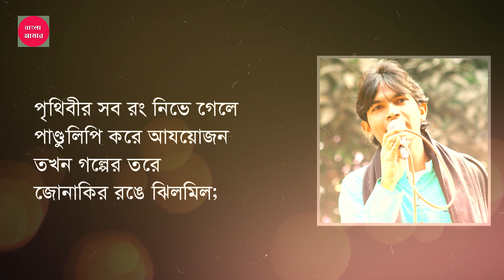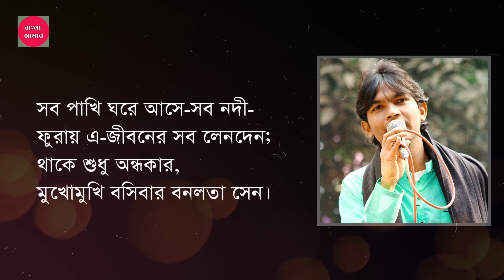Banalata Sen Kobita Abritti | বনলতা সেন | Jibanananda Das | জীবনানন্দ দাশ | বাংলা কবিতা আবৃত্তি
বাংলাকবিতা - বনলতা সেন, কবি - জীবনানন্দ দাশ
Poem: Banalata Sen, Poet: Jibanananda Das
আবৃত্তি - মেহেদী হাসান আকাশ, Mehedi Hasan Akash Abritti